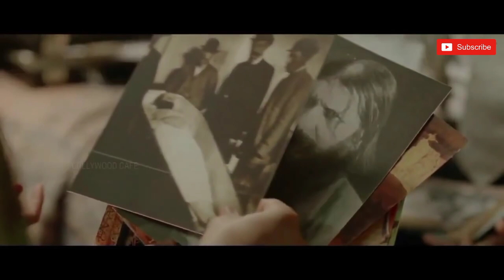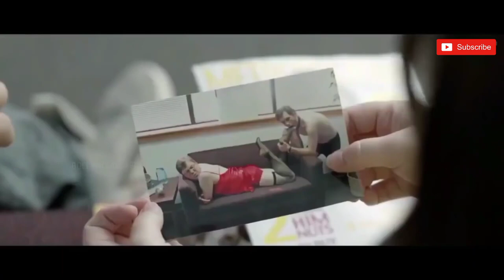The Brass Teapot Movie Explained In Hindi |Hd movies library !Movie Explained In Hindi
The Brass Teapot Movie Explanation In Hindi | Movie Explanation In Hindi | Movie Explained In Hindi                                                                               Disclaimer: Any footage(s) in this video has only been used to communicate a message (understandable) to the audience. We don't plan to violate anyone's right. Thanks.                                    You will find the hardest slasher Horror, paranormal horror dark fantasy movie footage and many more -

We upload everyday a new movie.

Quality of content is my first priority...

Second channel..